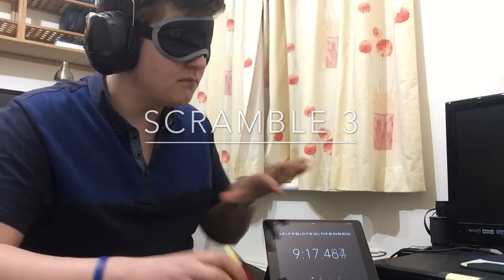mBLD on 1 Cube (Former) YTUWR!! - 3/3 (9:17.736)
A very different video today, but as of upload date (7/8/17) this is the Unofficial World Record for the most number of scrambles solved BLD on one cube. I could easily have done more cubes and faster, but I took my time because I didn't need to rush (As far as I know, nobody's ever attempted 3)

This is a 'Real Man' attempt, which basically means I also have to include the scrambling time.
The Cube I used is the Gan/Rubik's World Championship edition, which may be my new BLD main :)

Order of events:
1. Apply Scramble 1
2. Memo Scramble 1
3. Invert Scramble 1
4. Apply Scramble 2
5. Memo Scramble 2
6. Invert Scramble 2
7. Apply Scramble 3
8. Memo Scramble 3
9. Apply Scramble 2
10. Apply Scramble 1
11. Execute Scramble 1
12. Execute Scramble 2
13. Execute Scramble 3

Scrambles:
1: D' L2 B L2 B2 L2 D2 B2 F' L2 F2 R D F R' B' F' R' U'
2: L' D2 L' F2 U2 R D2 L' R2 D2 U F' D2 U2 F L U' F' R2 D
3: U L2 B2 R2 B2 R B U' L2 F2 U2 F D2 R2 F2 D2 F R2 B2 U

Artist: Alreezky